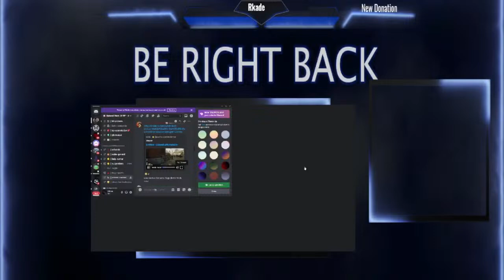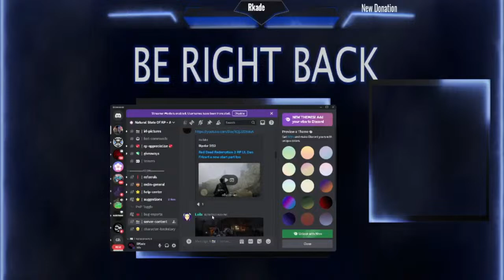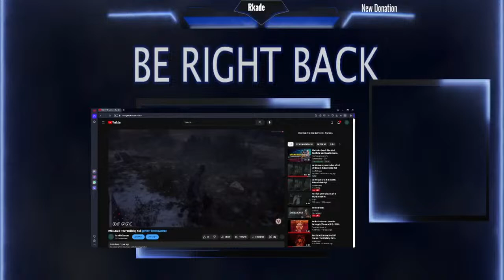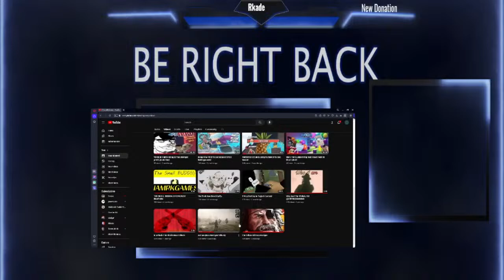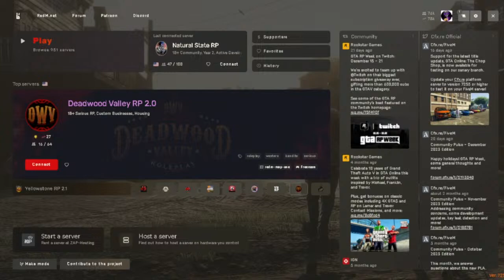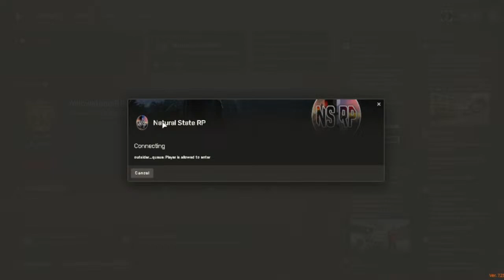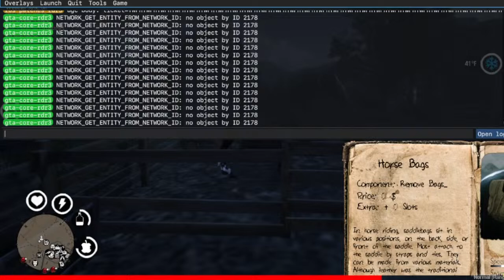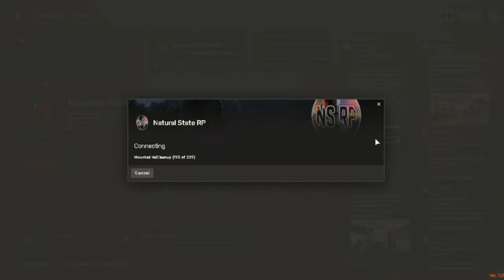Jamie Lee Jr is just trouble -Natural state Rp!